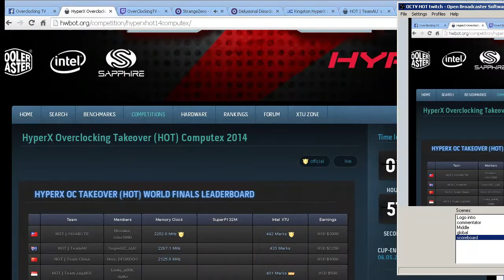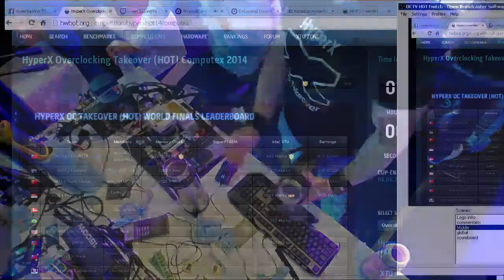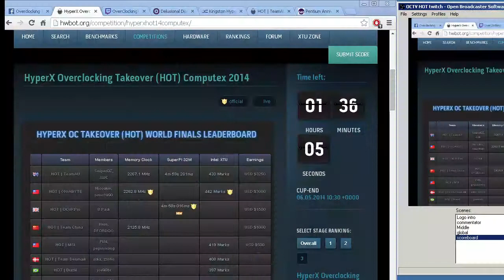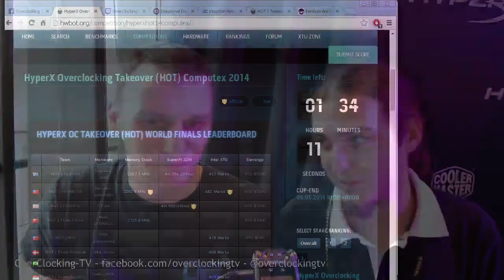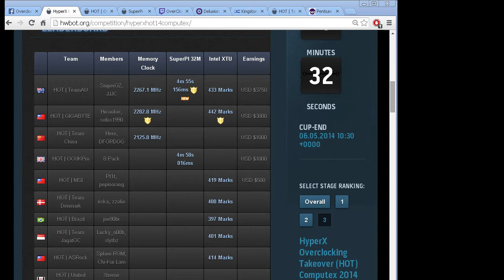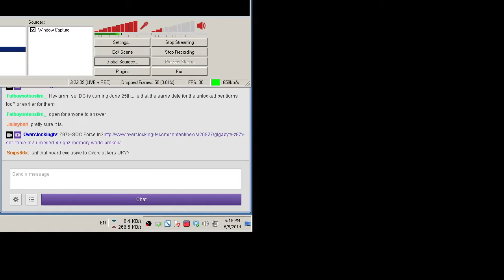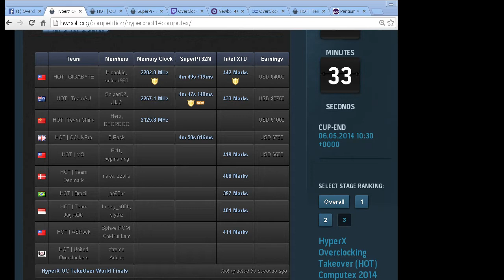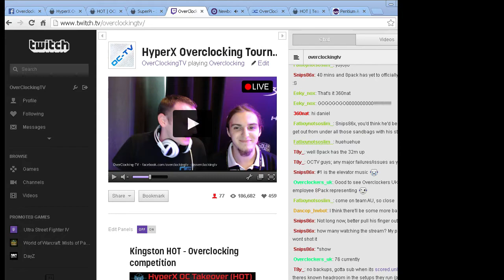HyperX OC Takeover 2014 Final - Live Replay - Part 2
HyperX OC Takeover 2014 Final

Get the results of the competition and who won a part of the 10K USD in the game

Live provided by OverClocking-TV.com.